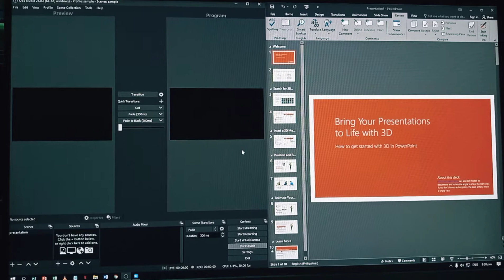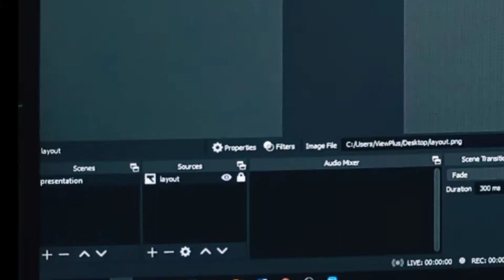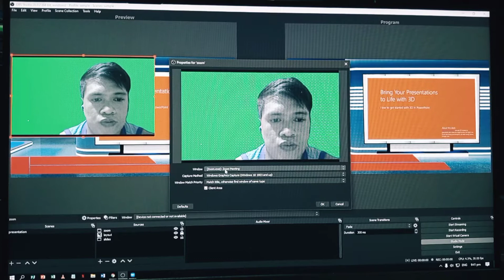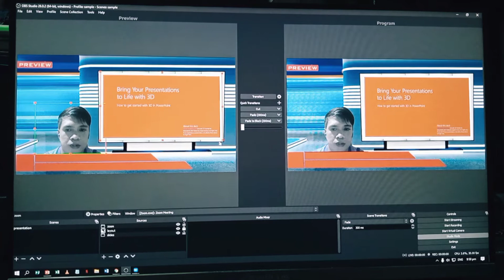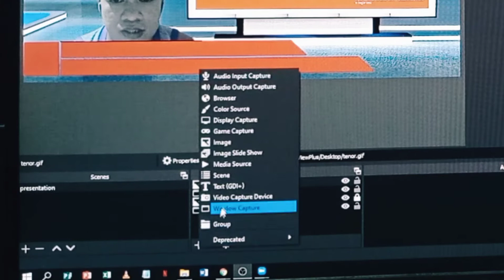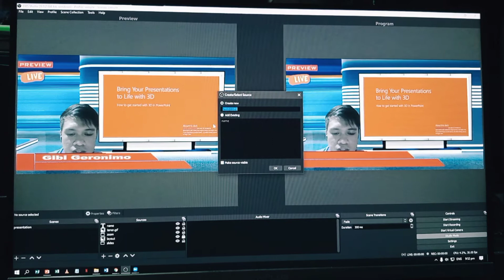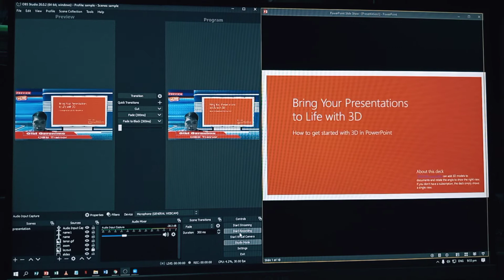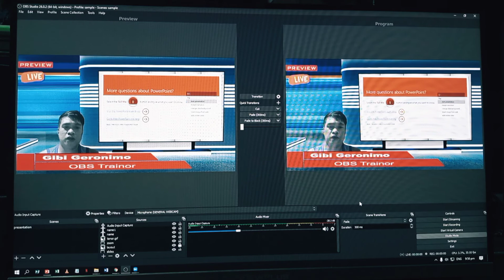HOW TO LAYOUT ON OBS | GIF | IAMGIBI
OBS TUTORIAL FOR LAYOUTS + POWERPOINT AND GIFS